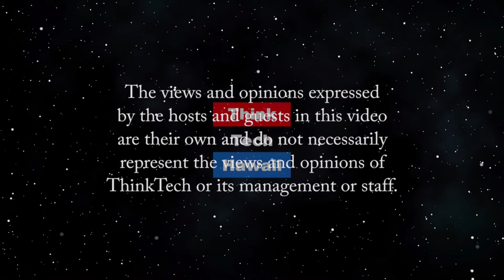How UH is being affected by Covid (Community Matters)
From the POV of its Provost.  Provost Michael Bruno of the University of Hawaii at Manoa will help us understand how UH is being affected by Covid and how it is reponding.  The host for this episode is Jay Fidell.  The guest for this episode is Michael Bruno.